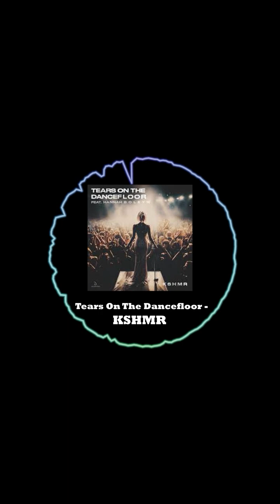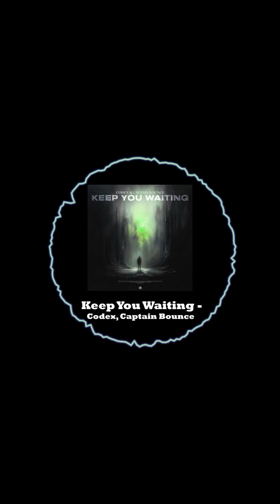#801 - #900 My Favorite Songs (1min.)